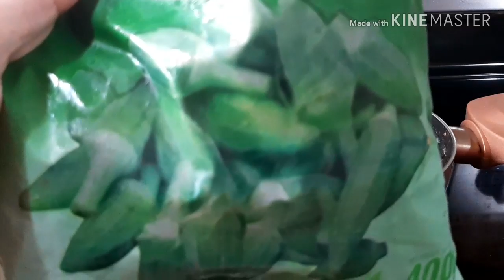طاجن البامية باللحمة المفرومة اقتصادي وصحي والطعم رهيييييب بطريقة ولا اسهل 😋😋👍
طاجن البامية باللحمة المفرومة
المقادير
نص كيلو بامية
ربع كيلو لحمة مفرومة
بصلة مبشورة
٢ فص ثوم مهروس
فلفل الوان
فلفل حار
٢ ملعقة كبيرة عصير ليمون
كوب كزبرة طازجة
كوب عصير طماطم
٢ ملعقة كبيرة صلصة
معلقة صغيرة كزبرة ناشفة
معلقة صغيرة  بهارات مشكلة
ملح
فلفل اسود
اتمنى ان طاجن البامية باللحمة المفرومة يكون عجبكم